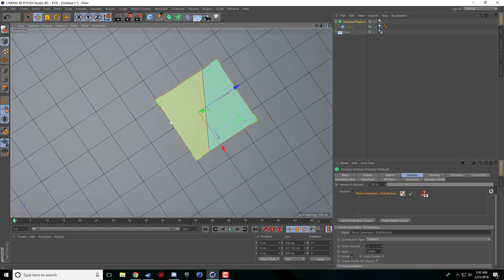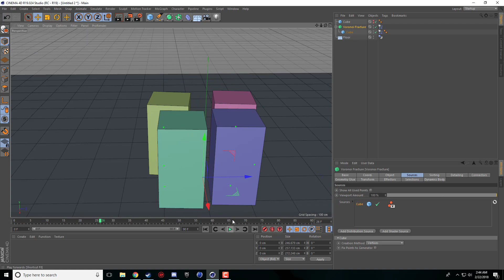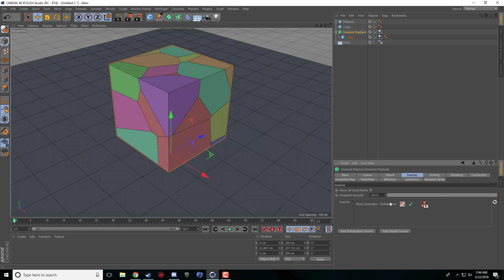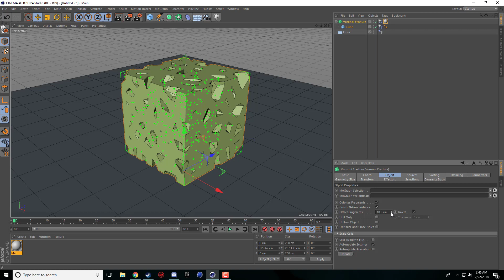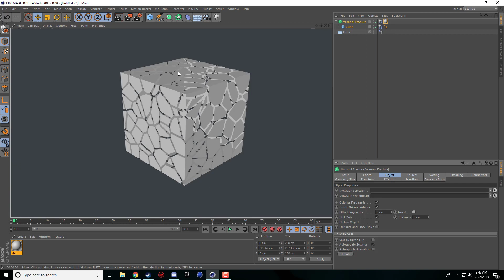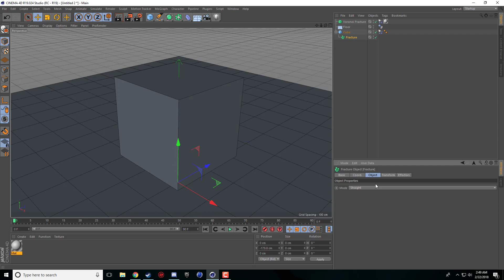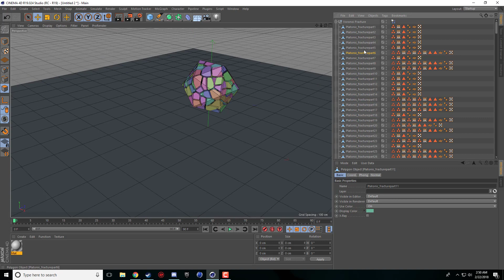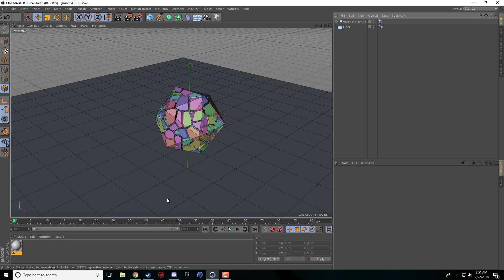LETS LEARN CINEMA 4D R19 - VORONOI FRACTURE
In this video ill be teaching you about the Voronoi effector within  cinema 4d r19.